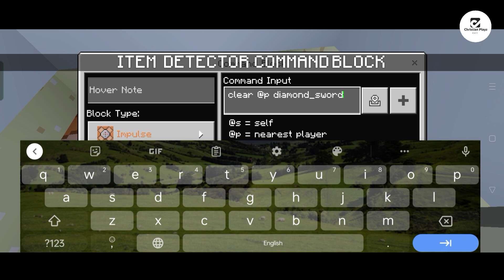How To Make Security Scanner in Minecraft